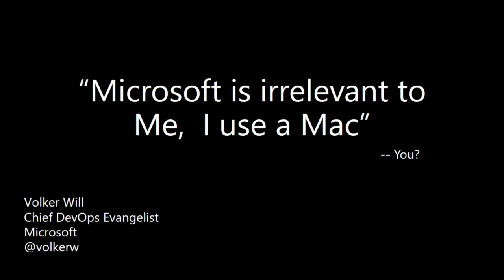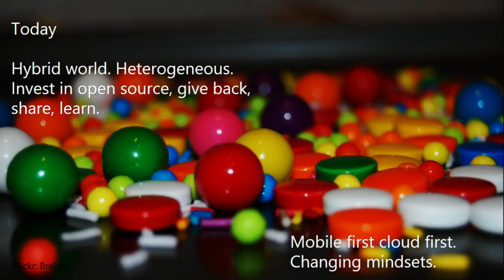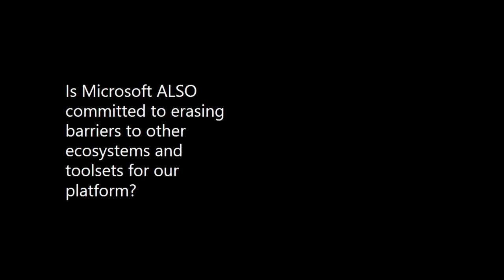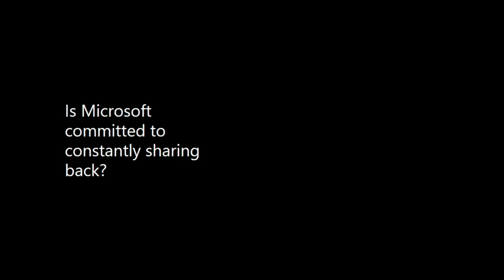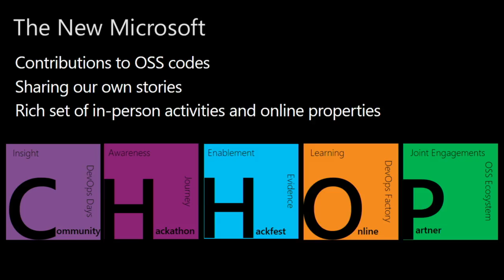“Microsoft is irrelevant to me. I use a Mac": Is this you? - Volker Will (Microsoft)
Volker Will on Microsoft's evolution and the DevOps behind its transformation.